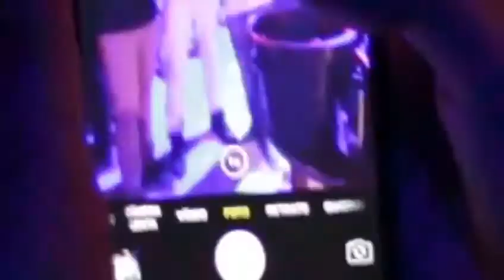Dramaki @ Deep no mar, Olinda, PE, Brazil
🎧 DRAMAKI OFFICIAL SPOTIFY PLAYLIST (updated every Friday)